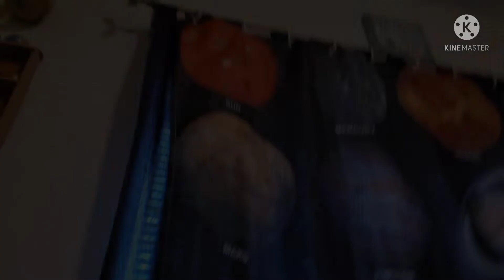The Adventures of B Part 1: The Beginning